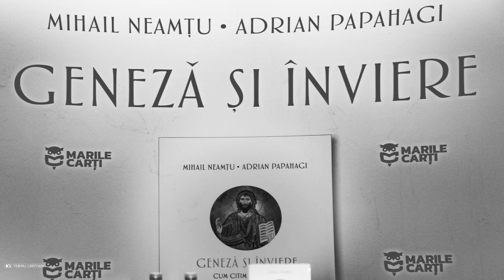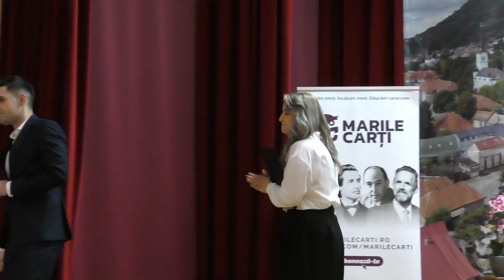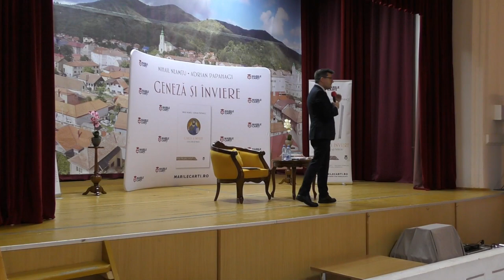Conferinta-,,Crestinism & democratie: renastere sau apus? sustinuta de domnul Mihail Neamtu.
Conferinta-,,Crestinism & democratie: renastere sau apus? '' a avut loc pe 23 februarie 2023 , la Casa de Cultura Simleu Silvaniei, sustinuta de domnul Mihail Neamtu.
       In cadrul acestui eveniment, a avut loc lansarea cartii ,, Iisus la Niceea''
Organizatorul manifestarii :  Primaria Orasului Simleu Silvaniei, Primar, Mihai Cristian Lazar si CNIPT Simleu Silvaniei.